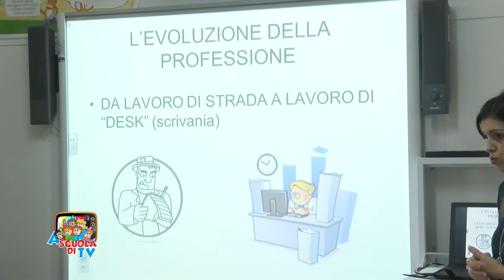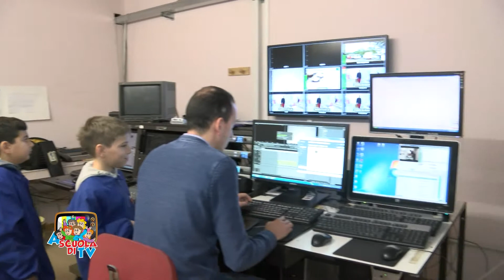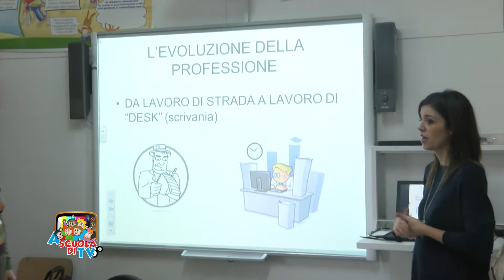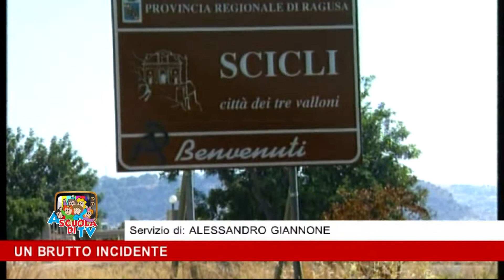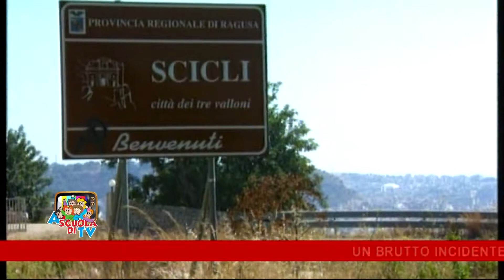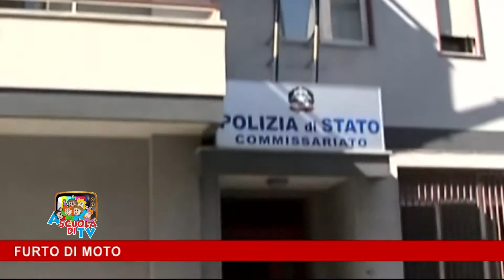SCUOLA DI TV 6 PUNTATA 2016